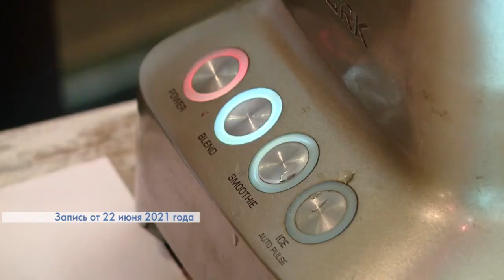САМЫЕ ВКУСНЫЕ ХОЛОДНЫЕ СУПЫ 01.07.21